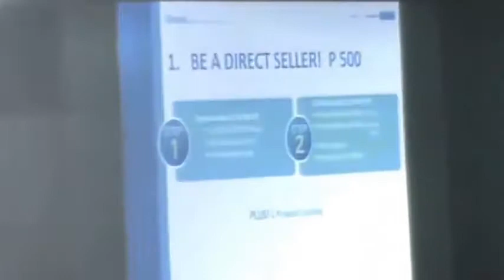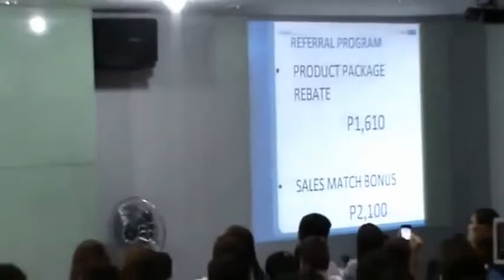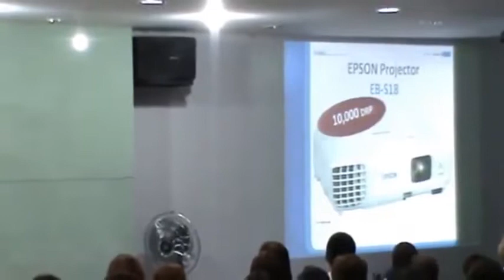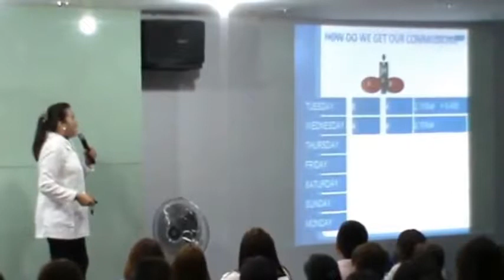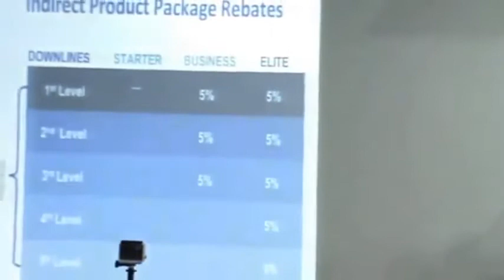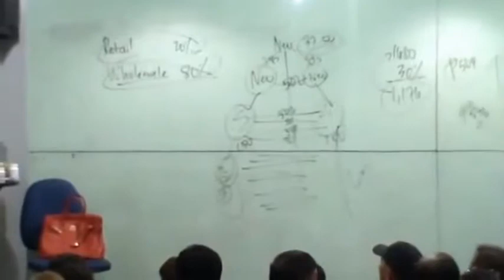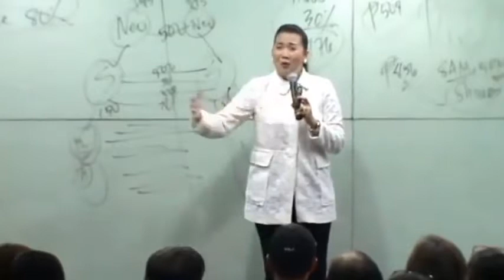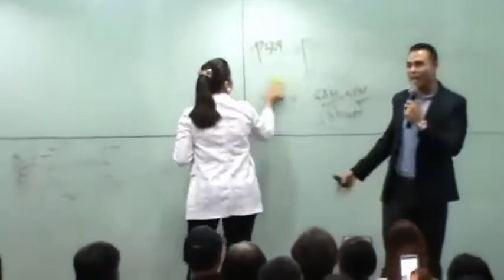HYBRID PLAN Royale Business Presentation 2 by Ms Racquel Espaldon Buensuceso